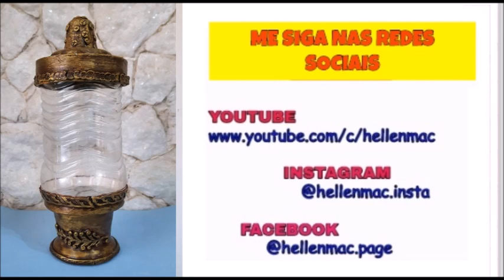BALEIRO DE GARRAFA PET